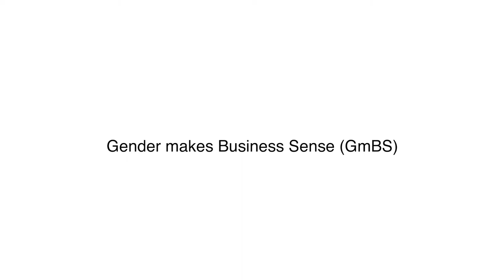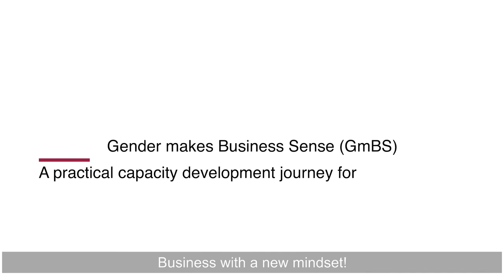Gender makes Business Sense — Women’s Empowerment in Entrepreneurship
In Africa more women than men become entrepreneurs.

It's the only region in the world where this is the case.

Why should you care about women entrepreneurs?

Because when women are empowered, business in Africa will grow. If business grows, then there'll be more jobs. That’s why it is important to address gender constraints in entrepreneurship and apply a gender lens to analyze and address these hurdles.

The Gender makes Business Sense training is doing exactly that. GmBS is a practical capacity development journey for entrepreneurs that enhances their understanding of business plus an integrated gender dimension to thrive with a new mindset.

The GmBS online course will soon be available to entrepreneurs across Africa